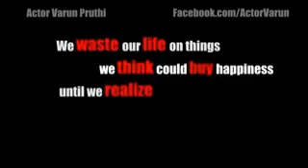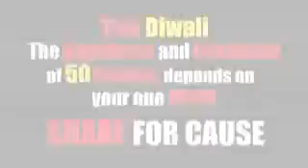Can money buy happiness?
One Indian guy is giving money to poor after he ask them if they believe in God